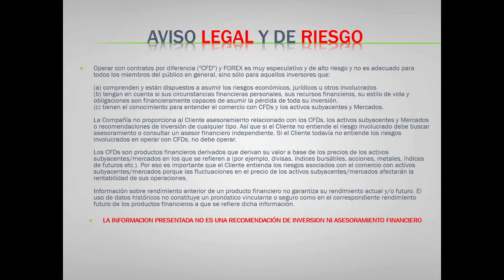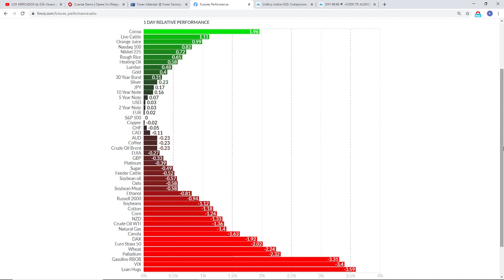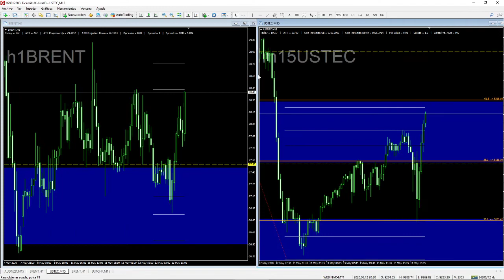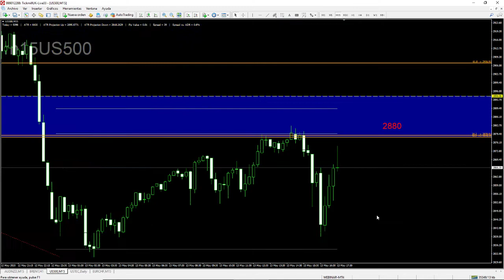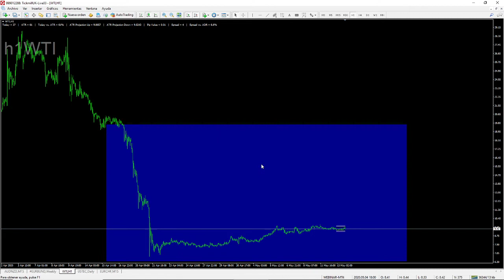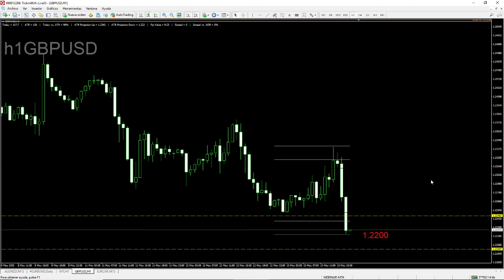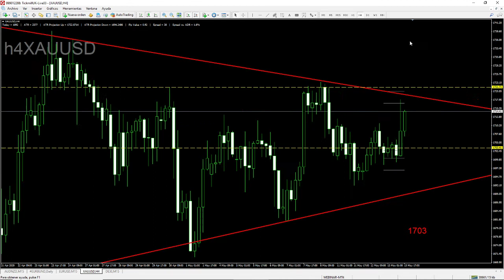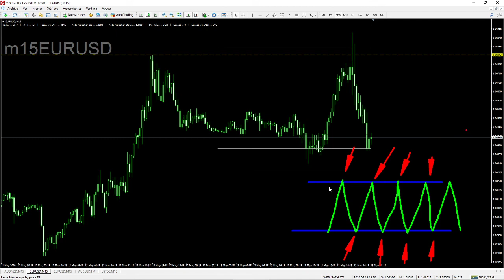Análisis del Crudo y Materias Primas - 13 Mayo 2020 - Carlos Valverde